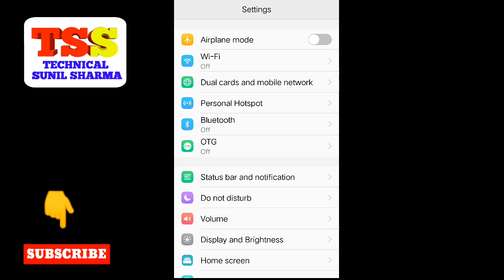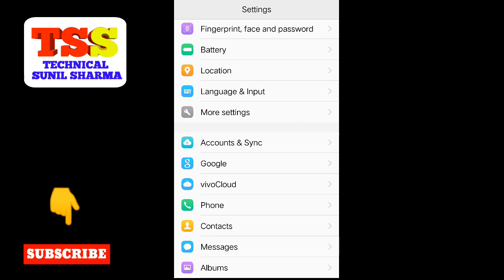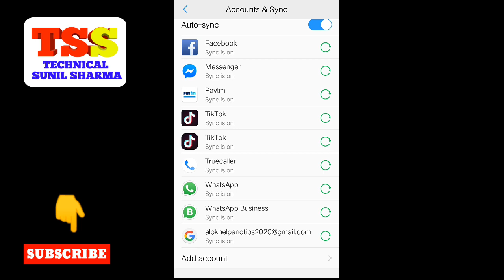How to Remove a Google Account from an Android Phone | ✔How to sign out of Google Account Android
Hello friends,
In this video, I'll show you how to remove your deleted Google Account from your Gmail Application after deleting that Google Account permanently using an Android Phone.
Helo friends,This is new video to you and from this video you will learn How to Delete Gmail Account Permanently by using your android device.some times it is necessary to delete our existing gmail account but if you dont know the proper way to delete your email account then you would be  unable to remove or delete your email ID.So I hope you would learn something from my video.So I am requesting you please like this video and subscribe my channel .

1. how to remove google account from android phone | google account remove kaise kare
2. Remove Google Account from Gmail App after deleting a google account | Remove account from gmail app
3. google account delete kaise kare new trick | How to delete google account/id
4. How to Remove Google Account and Add New Account 2020
5.

❖ Steps to Delete Google Account Permanently

- Open Google App from your android mobile
- Tap on Your Profile icon ( top right corner )
- Tap on Manage your google account
- Tap on Data & Personalisation
- Tap on Delete a Service or Your Account
- Tap on Delete your account
- Type your password to confirm delete
- Agree term and condition and then tap on delete account
- Done

How to delete google account permanently in laptop
How to delete google account permanently
how to delete google account permanently on samsung
How to delete google account permanently in mobile
How to delete google account permanently on iphone
How to delete google account permanently from android phone